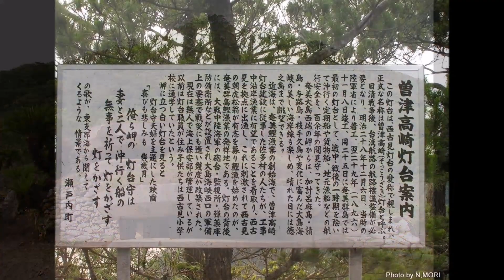ネリヤカナヤにつつまれて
屋田和秋の新曲「ネリヤカナヤにつつまれて」、早くCD化して欲しいですね。